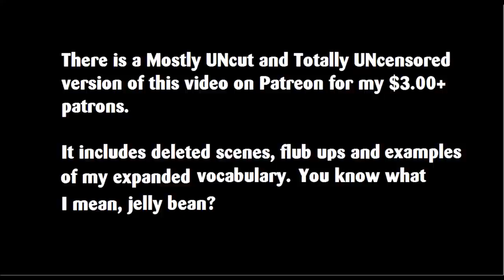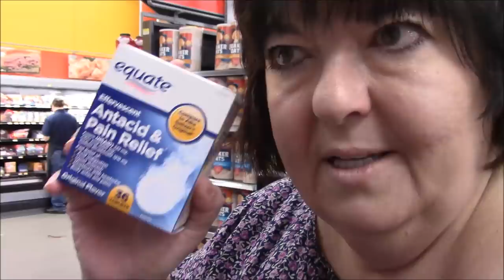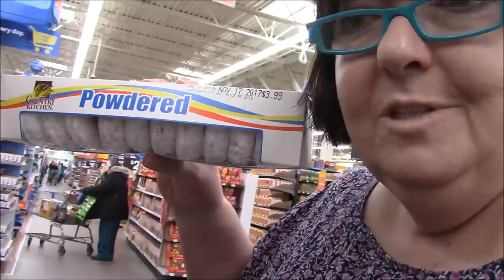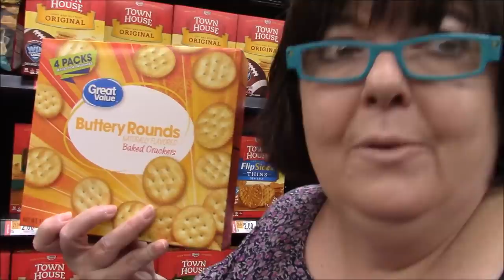Tag Along with Me to Walmart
Hi peanut gallery!  I have other Mostly UNcut and Totally UNcensored videos there too... all for only $3.00 per month! Don't like them? You can cancel at any time! Hope to see you there!  If not, no worries. I'm still here on youtube too with the usual stuff.